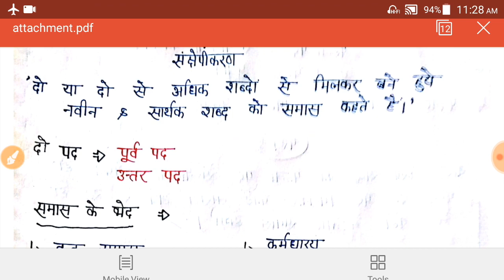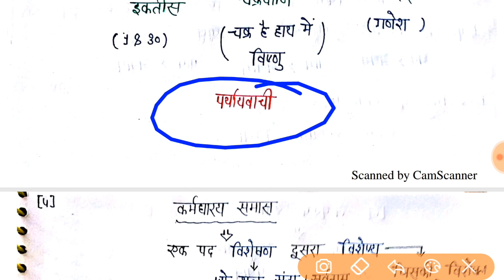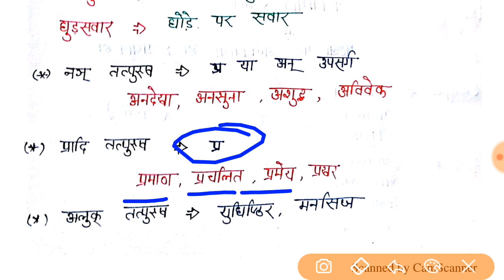हिंदी व्याकरण: समास /Pcs/VDO/b.ed/btc/ctet/teacher